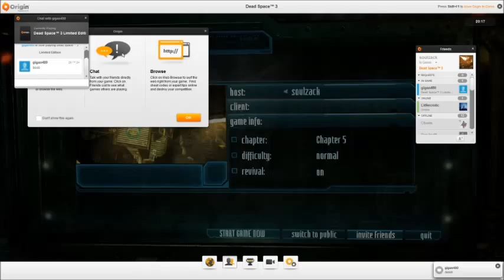Dead Space 3 Co-op Play Through